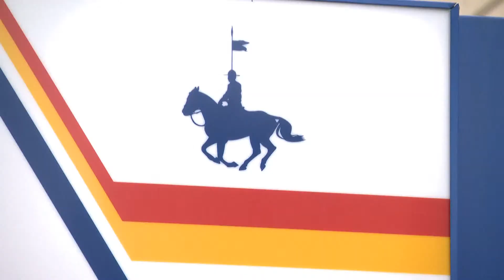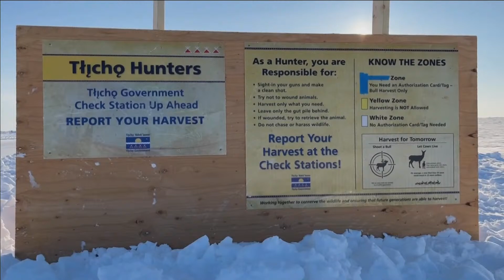APTN National News March 22, 2023 – RCMP questioned over human trafficking, Inquiry delayed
On this episode of APTN National News: An inquiry into the treatment of Innu youth in care is delayed after an elder’s passing in the community.

Winnipeg Centre MP Leah Gazan questions the RCMP on what it’s doing to address human trafficking.